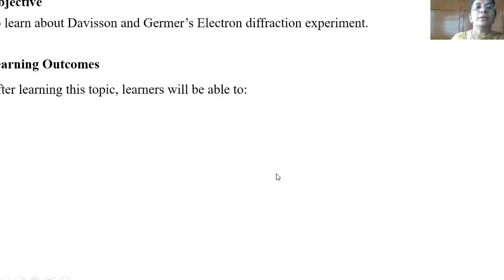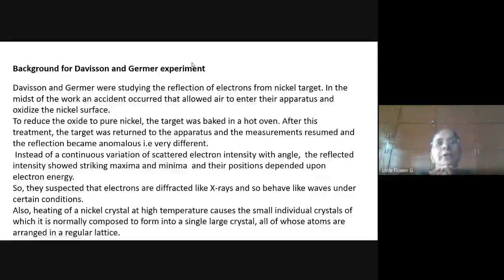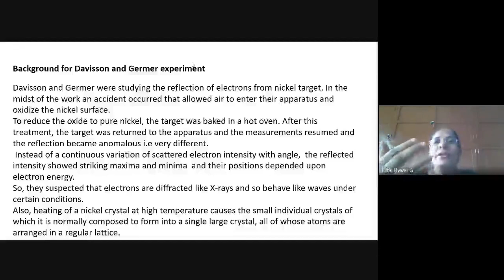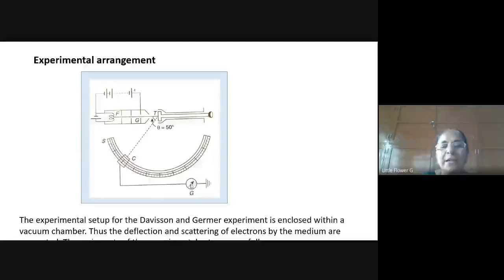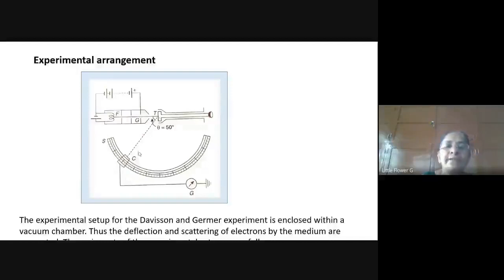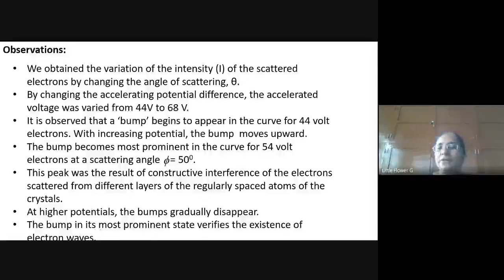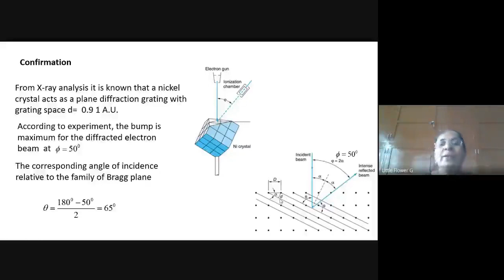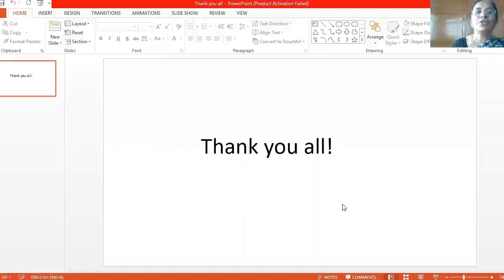Davission and Germer experiment on electron diffraction